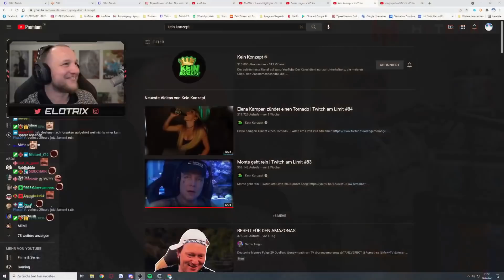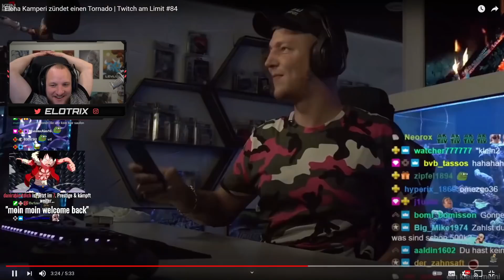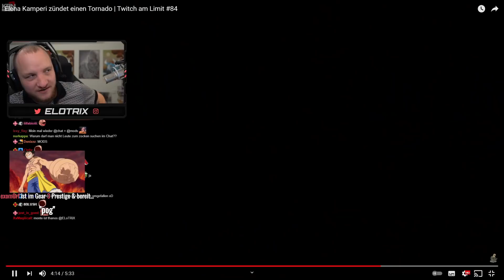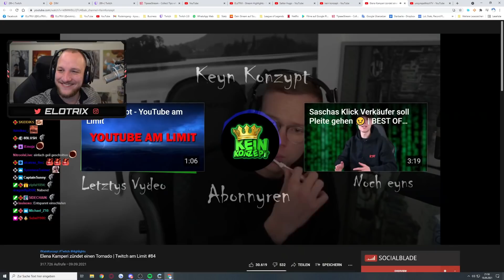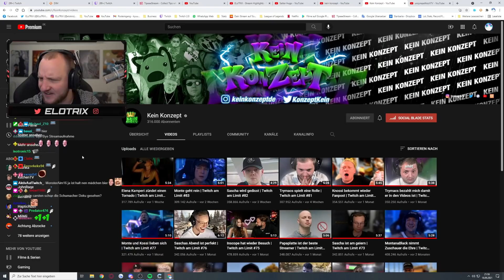REAKTION auf "ELENA KAMPERI ZÜNDET EINEN TORNADO" - Kein Konzept | ELoTRiX Highlights